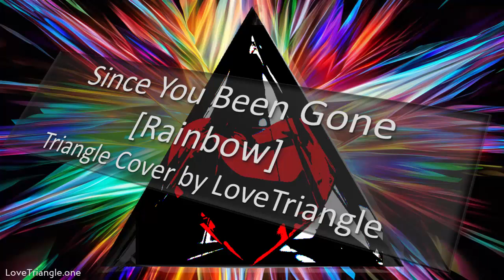Since You Been Gone [Rainbow] - Triangle Play Along by LoveTriangle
Just my triangle and I jammin' along with Spotify.
Artist/Copyright: Rainbow